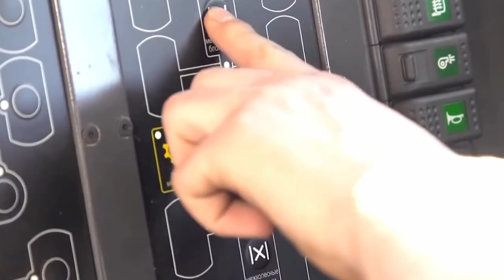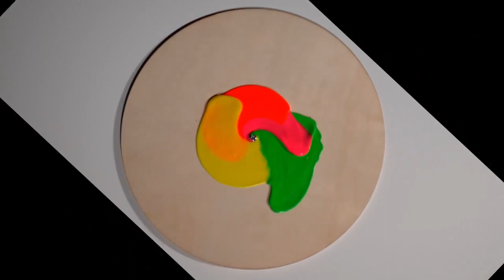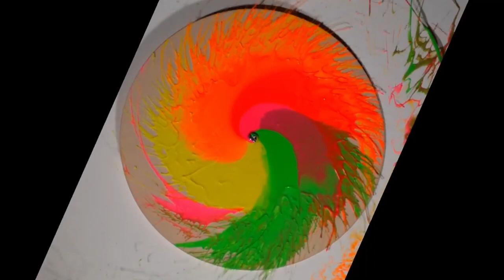🟢Best Compilations - Top Video to Watch Today ▶51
The best compilations on YouTube and the most entertaining videos on the web containing a wide variety of categories and genres of music. Top Video to Watch Today ▶51

I do not claim these clips as my own.

⏱Timestamps:
0:00 Intro. Poe
0:02 Car crashes into business. Calamitous motorist
0:12 Failure to ride up ramp to load motorbike on back of pickup
0:15 Passenger aircraft flying in tandem at low level
0:39 Dog snuggling up on the back of a duck
0:49 Rock falls onto car
1:11 Coordinated ball and cup stunt
1:20 Snow skier rides up basketball pole
1:29 Fishing from bed during flood
1:59 Mechanical hand lifts truck
2:11 Shampoo prank
3:18 Truck load blocks drivers view
3:37 Ice fall knocks man down ladder
3:48 Rally car narrowly misses cattle
3:53 Helicopter refueling in flight
4:06 Truck trailer catches car when turning corner
4:18 Wave overturns boy floating on inflatable ring
4:26 Mini house on lake
5:01 Skaterboard trick around a stree pole
5:06 Flooded area and tunnel
5:26 Falling table tennis rescue strike
5:41 Inflatable toy plane gliding
5:51 Six wheeled amphibious vehicle
6:03 Man stumbles after striking punch bag
6:10 Inconsiderate driver towed from parking spot
7:02 Sparkling wine bottle slips while decorking
7:06 Little boy prevented from blowing out someone else's candles
7:16 Quick thinking from woman saves her items being stolen
7:41 Clever youngster opens bin with both hands full
7:49 Centrifugal painting
8:07 Basketball shot from miss
8:13 Electrified swing fram sets grass on fire
8:42 Playing dogs knock over youngster
8:49 Nifty back roll and flip against wall
8:52 Impressive ship launch
9:06 Like, subscribe and get notified